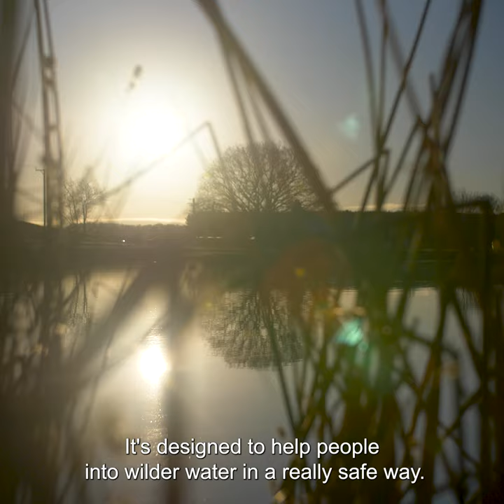Fancy a wild adventure?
Fancy Dipping Your Toes into Wild Swimming? 🏊‍♀️

WIN a chance for you and up to 5 friends to join Ella from the Dip Advisor for a wild swimming session. We will also treat you to an overnight stay so you can jump into a hot shower after your swim! This experience is perfect for beginners, at a great spot just an hour outside of London. More details on our website 🍎

The closing time and date for entries is Tuesday 15th March at 11:59pm